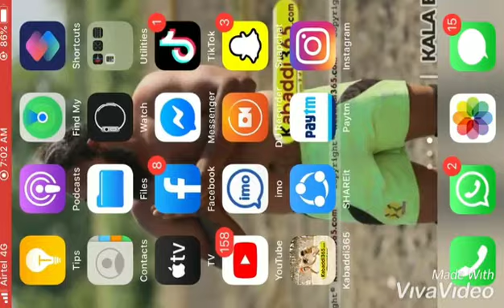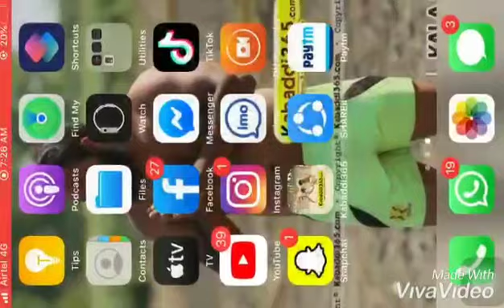Happy Khakh Top 5 Stop - ਹੈਪੀ ਖੱਖ ਦੇ ਟੋਪ 5 ਜੱਫੇ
ਜੇ ਤੁਹਾਨੂੰ ਹੈਪੀ ਖੱਖ ਵਾਲੇ ਦੇ ਜੱਫੇ ਵਧੀਆ ਲੱਗੇ ਤਾਂ ਵੀਡੀਓ ਨੂੰ ਲਾਇਕ ਤੇ ਸ਼ੇਅਰ ਜਰੂਰ ਕਰਿਉ ਜੀ.